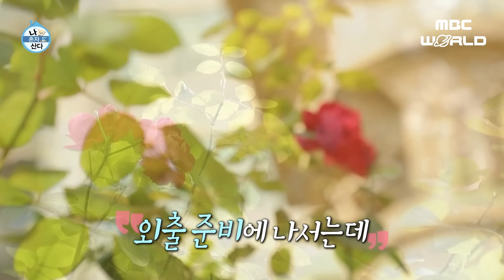[C.C.] The Sentimental Seoul Bicycle🚲Journey Only Ahn Bohyun Can Do..⭐